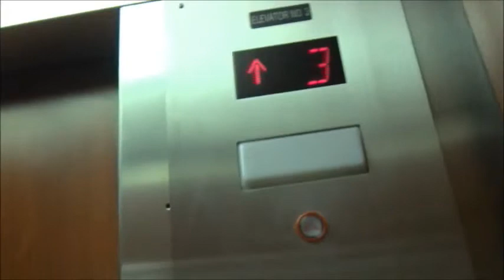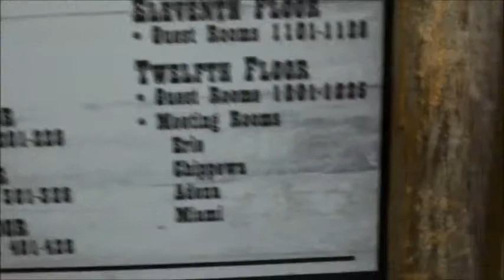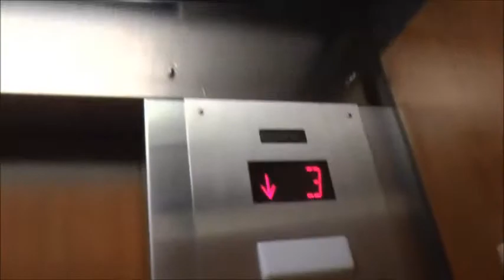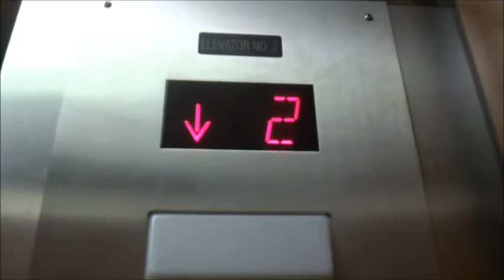Kone elevator modded by schindler HT at fort rapids hotel and waterpark whitehall oh